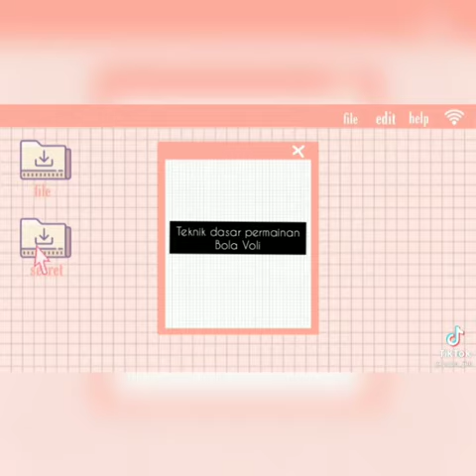Teknik Dasar Bola Voli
Nama : Sri Fatmawati